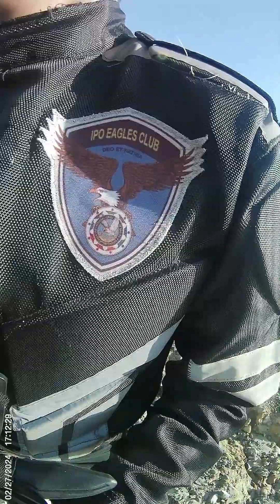Sablang Island, Waterfalls, Wild River adventure. General Nakar Exploration.